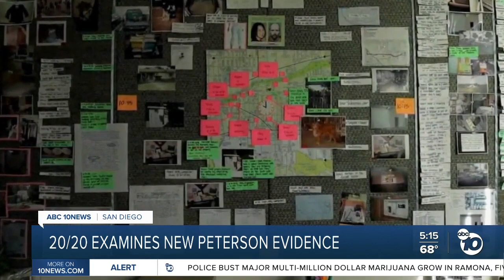Convicted killer Scott Peterson seeks new trial